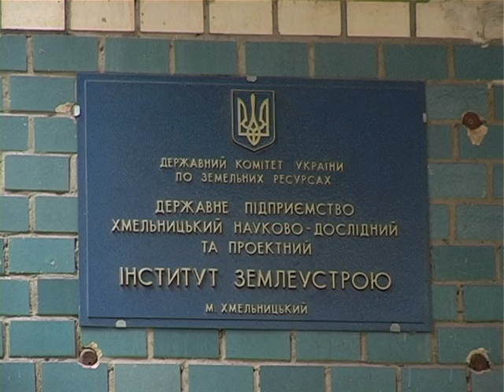Битва за вічний селянський капітал - землю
Йдеться про землю. А інколи набуває ознак справжньої війни. Щоправда, у випадку, про який ми відзняли сюжет в селі Солобківці Ярмолинецького району, боротьба провадиться в законному руслі, з залученням правоохоронних та наглядових органів. А йдеться про вимоги приватного підприємця, який вирощує овець та кіз, і вже який рік домагається виділення пасовища для худоби.